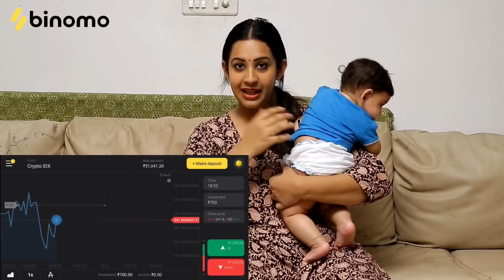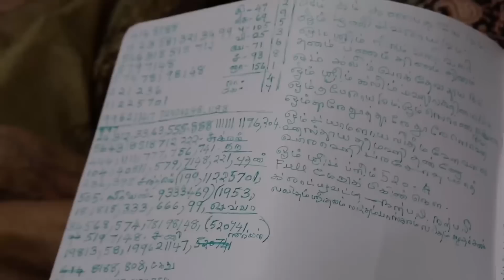What's in Grandma's Bag | Sowbhagya Venkitesh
and get Rs.65,000 for Binomo tutorial.